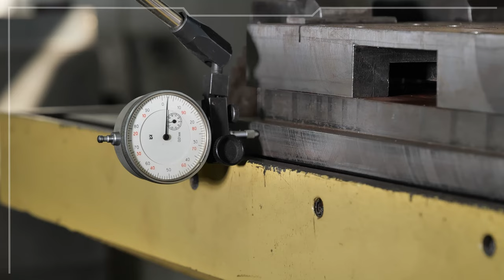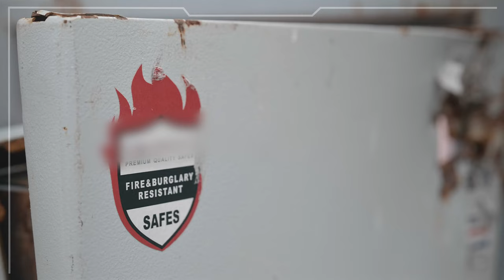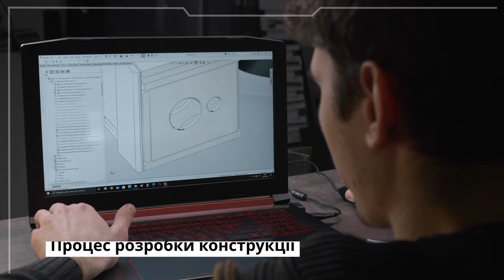Бронедвери и сейфы монолит, сейф взломостойкий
Наша компания производит бронедвери и сейфы монолит.
Представляем вам сейф взломостойкий, высочайшей защиты неприступный сейф.
Это двухкорпусной сейф состоит из внешнего и внутреннего сейфа монолит мускул.